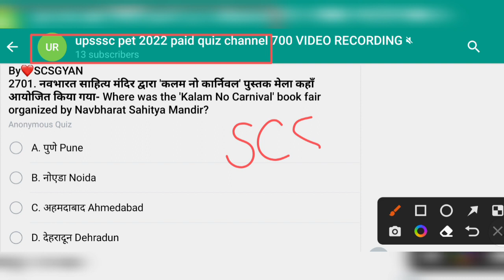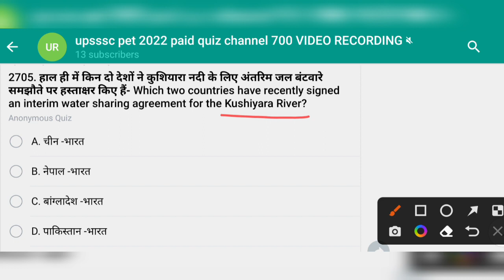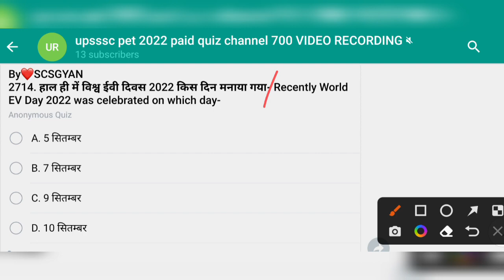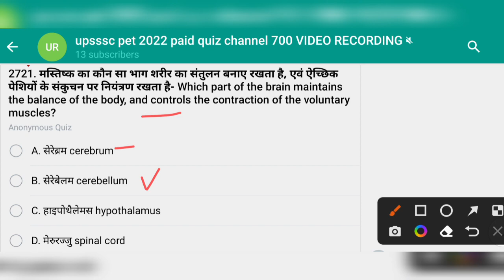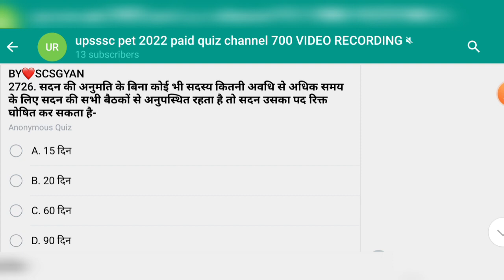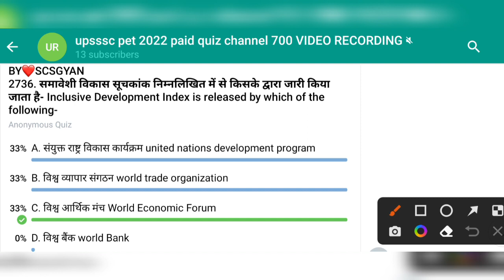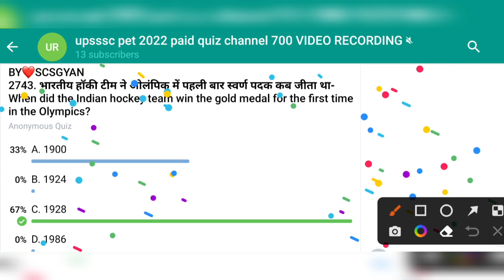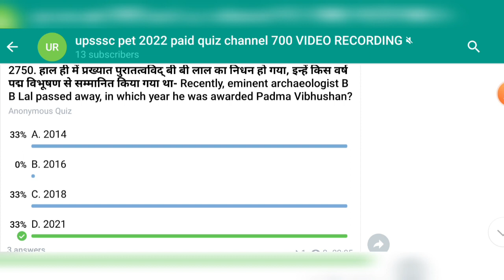UPSSSC PET 2022 PAID QUIZ free classes most important question study for civil services mcq set 55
upsssc pet 2022 playlist study for civil services =

0:00 intro
0:10 upsssc pet scs gyan paid quiz free video classes in hindi upsssc pet quiz most expected questions gk gs hindi eng mcq practise questions
0:20 upsssc pet most important question in hindi question answer
0:30 upsssc pet question answer upsssc pet questions upsssc pet gk gs classes
0:50 upsssc pet previous year question paper pdf download upsssc pet ki taiyari kaise kare 2022 syllabus pattern posts full strategy course module day wise classes by study for civil services
1:00 upsssc pet 2022 preparation upsssc pet 2022 ki taiyari kaise kare upsssc pet exam ki taiyari kaise kare 2022 paid batch
1:20  upsssc pet 2022 strategy upsssc pet 2022 preparation strategy upsssc pet me kon kon si post hoti hai
1:30 upsssc pet 2022 ki best book upsssc pet 2022 syllabus upsssc pet me kitne number chahiye
1:40 upsssc pet 2022 preparation strategy upsssc pet 2022 classes upsssc pet me pass hone ke liye kitne number chahiye
1:50 upsssc pet me kon kon si post hoti hai upsssc pet me kon kon se subject hote hai 2022  upsssc pet me negative marking hai ya nahi
2:00 upsssc pet me konsi job hoti hai
2:10 pet 2022 exam date crash course full study material crash course Test series paid quiz by study for civil services
2:20 upsssc pet 2022 study for civil services
2:30 upsssc pet 2022 notification upsssc pet 2022 notification in hindi upsssc pet 2022 notification pdf syllabus exam date pattern age limit eligibility
3:30 upsssc pet 2022 notification kya hota hai upsssc pet me kitne exam hote hai
7:40 upsssc pet syllabus 2022 upsssc pet syllabus 2022 pdf download in hindi and in english